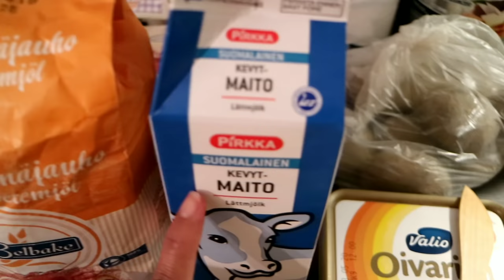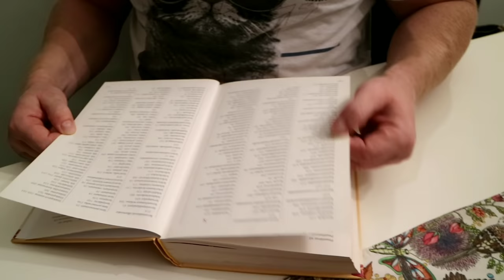สามีบุกเข้าครัว Silakkapihvit ทำอาหารให้กิน งานนี้หิวมากกินก่อนไม่รอแล้วจร้า19.2.63